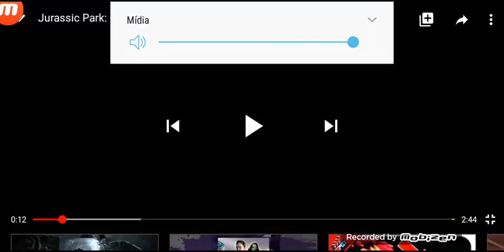Jurrasick park 1 cena alimentando velociraptor